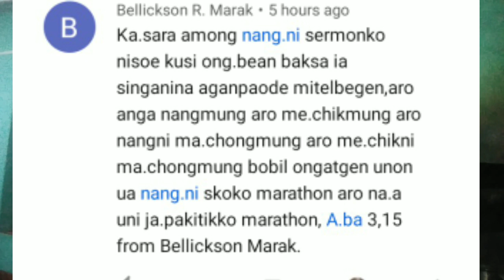A•bachenga 3:15 aro Ephesusrangna 4:30